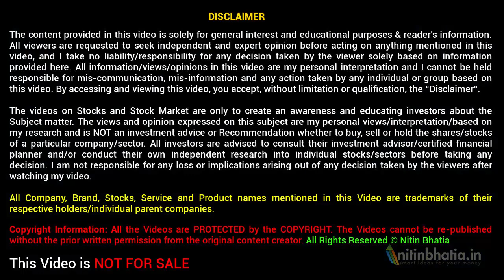Stock Market and Macroeconomics - 5 Reasons Why Share Market will not CRASH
Stock Market and Macroeconomics are strongly co-related to each other. Macroeconomics indicators decide the strength of the economy and the performance of the economy is reflected in the stock market.

There are a lot of stock market analysts who are predicting the crash in the stock market to the levels of 9500 or lower. However, macroeconomic indicators do not support their claim. The two key macroeconomic indicators are the country's GDP growth and the second is inflation.

Currently, the GDP growth of the country is around 8% and inflation is around 4% which indicates the strong performance of the economy. The global rating and credit agencies give maximum weightage to GDP and inflation. These ratings are using by FPI and FII to decide, in which country they would like to invest.

Thirdly, the subsidies and leakages are under control. Besides that govt is pushing hard on reforms and infrastructure.

Lastly, NO govt would like to face an election with a weak stock market as there are more than 80 lakh active investors. Regarding crude oil, it is not in control of Govt and rupee depreciation is required to sustain the current trade and currency war between world's biggest economies.